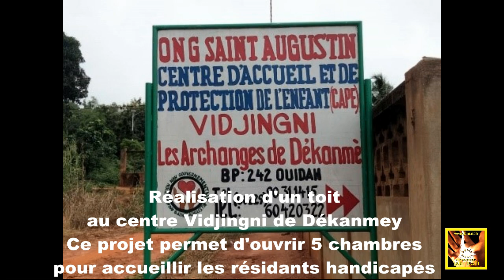Jar'Nati actions 2024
Nos actions 2024 au Bénin en 6 mn chrono !
Toutes les actions n'apparaissent pas mais cette petite vidéo donne une idée de nos actions.

Merci !